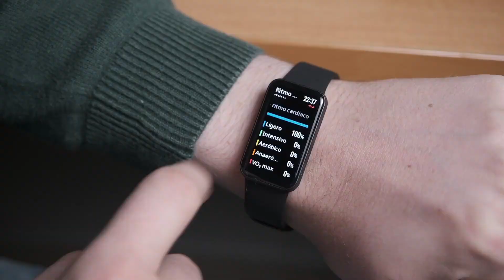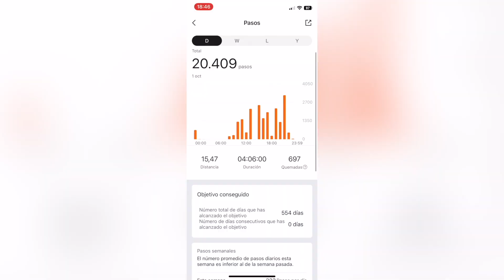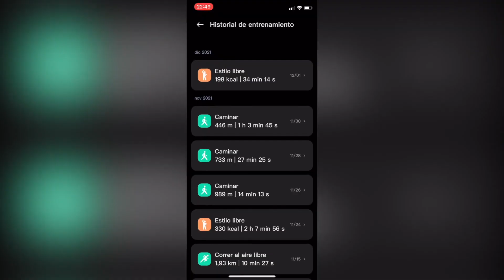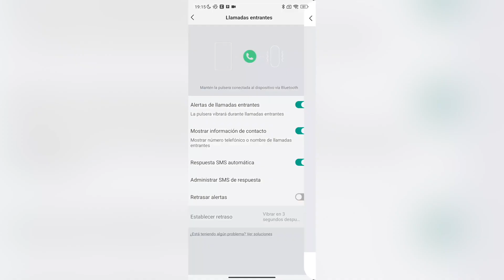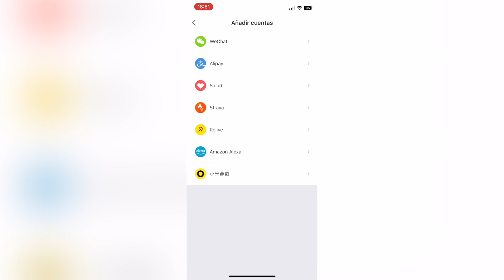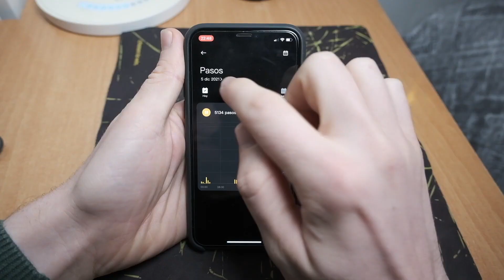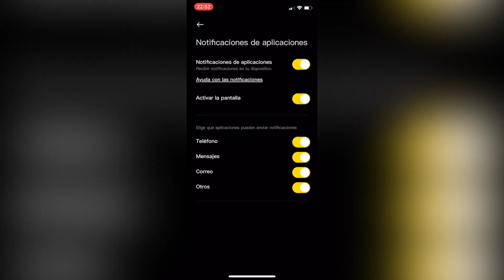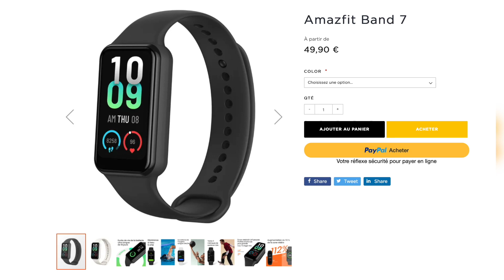🏆 Amazfit Band 7 vs Redmi Smart Band Pro COMPARATIVA en ESPAÑOL ⌚️ ¿Cuál es MEJOR?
✅ En este vídeo pongo frente a frente a la nueva Amazfit Band 7 y a la maravillosa Redmi Smart Band Pro, dos de las mejores pulseras inteligentes en relación calidad precio. Os cuento todas sus diferencias y similitudes e incluso os resuelvo la duda de cuál es la mejor opción para vosotros.